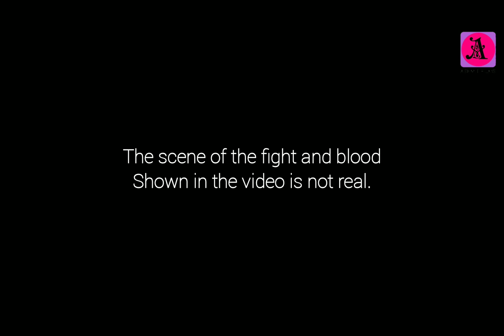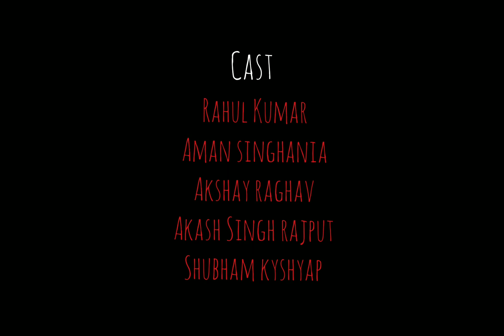Tum Hi Aana|| Marjaavaan ||video song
Cast:-RAHUL KUMAR
          AMAN SINGHANIA
          SHUBHAM KASHYAP
          AKASH SINGH RAJPUT
          AKSHAY KUMAR
Written and Directed by:- SHUBHAM PRASAD
Camera and Edited by:- SHUBHAM PRASAD
Special thanks:-AMAN KUMAR and LOHA SINGH